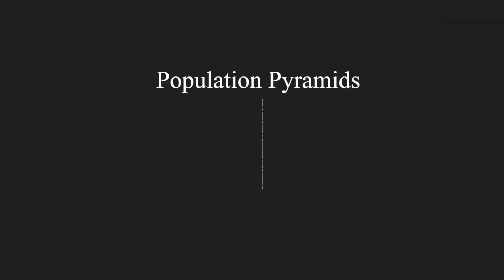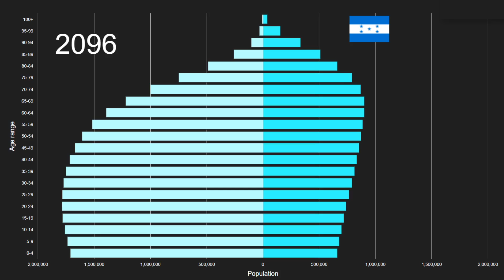OCEANIA EXCLUDING AUSTRALIA AND NEW ZEALAND vs Honduras Population Pyramid 1950 to 2100